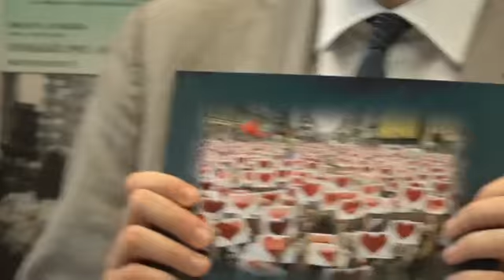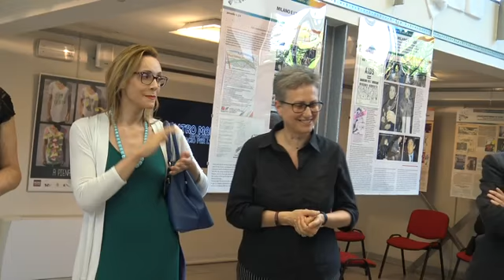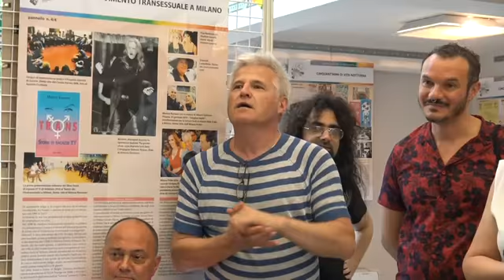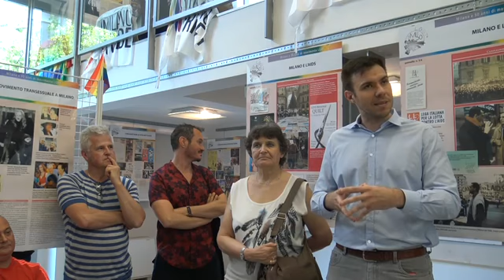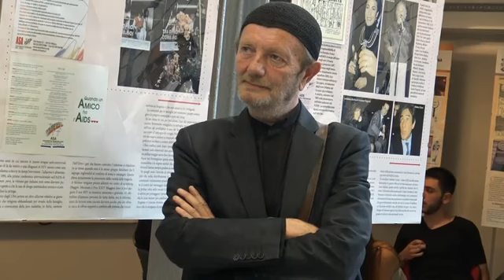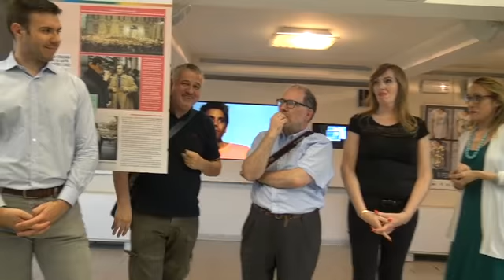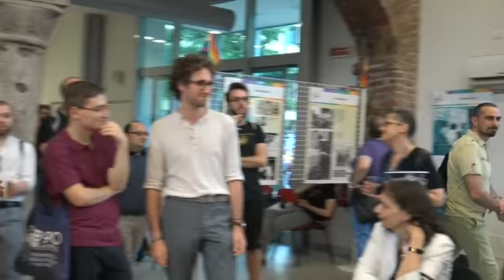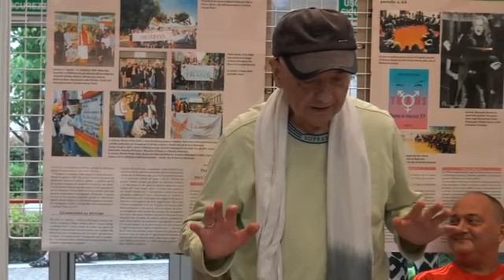Inaugurazione mostra Milano 50 anni di Movimento LGBT*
13 maggio 2019 - Inaugurazione mostra '50 anni di Movimento LGBTQ a Milano'  all'ex fornace di Alzaia naviglio pavese n. 16, Milano.   Dal 14 al 30 giugno 2019.